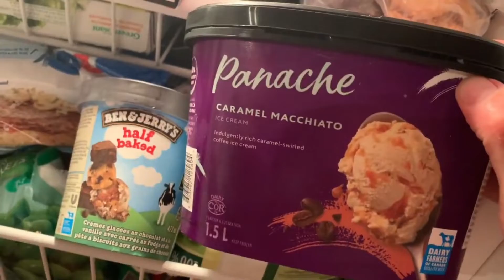Bike and snowboard March 17, 2022